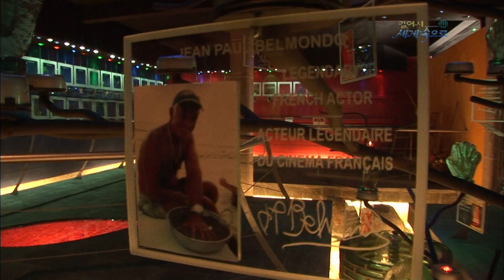【K】Mauritius Travel-Moka[모리셔스 여행-모카]유리 갤러리, 명예의 손/Glass Gallery/Hand/Celebrity/Factory/Recycled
[한국어 정보]
독특한 손 모형의 유리공장이 있다. 전시실에 들어서면 온통 손 모형이다. ‘명예의 손’ 전당이란다. 세계 유명인사들의 손 모형을 떠서 판매하고 그 이익금을 헬핑핸즈에 기부한다. 스페인의 축구선수, 프랑스의 유명한 배우 장 폴 벨몽도도 있고 내가 좋아하는 골프선수 어니엘스도 있다. “세계적인 스타들이 모리셔스에 와 휴가를 보내면서 핸드 프린팅에 참여함으로써 재단에 도움을 주고자 한 것입니다. 여기 있는 모든 것이 그들이 이뤄낸 큰 결과물들입니다.“ 바닷가 해변의 깨진 유리병들을 모아 쓸 수 있는 물건으로 다시 만들어 낸다. 그들이 공장을 이렇게 개방하는 건 환경 문제에 대한 사람들의 관심과 호응을 이끌어 내기 위해서란다. 이곳의 모든 제품은 재활용품들이다.

There is a unique glass factory hand model. Upon entering the exhibition hall is all hand model. 'Hands of Fame' yiranda Fame. Sales scooping hand models and celebrities from around the world donate the proceeds to the helping hands. Spanish football player, famous French actor Jean-Paul belmongdo and there is also a golf player nielseu word I like. "Global Star will spend the holidays with Mauritius is a party to help the Foundation by participating in hand-printing. Everything in here is the great results they have accomplished, "a collection of broken glass bottles seashore produce goods that can be re-written. Miranda thing to do so they opened the factory in order to draw people's attention and response to environmental issues. Here are all the product of the recycling.

[Information]
■클립명: 아프리카050-모리셔스01-11 유리 갤러리, 명예의 손 전당/Glass Gallery/Hand/Celebrity/Factory/Recycled Product/Recyclable
■여행, 촬영, 편집, 원고: 김영묵 PD (travel, filming, editing, writing: KBS TV Producer)

[Keywords]
,아프리카,Africa,,모리셔스,Mauritius,,Republic of Mauritius,김영묵,2008,1월 January,,,,